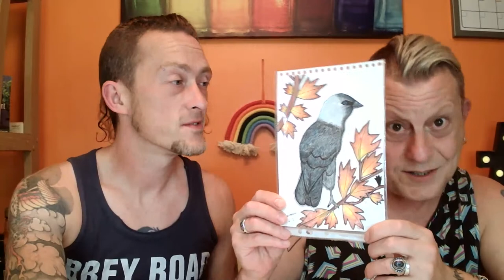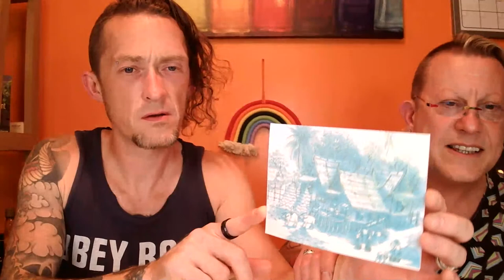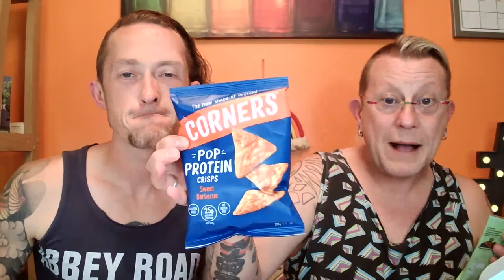Friday Night LIVE - Unboxing Vlog 9 - Vegan Hangout with Q & A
No quiz tonight but we do have a few bits to unbox and as always, we would love your company. :)

Oldham
OL1 9TH